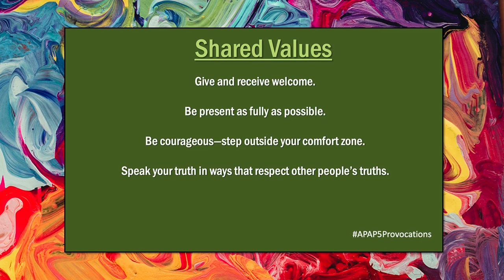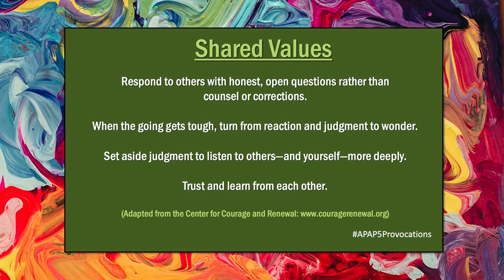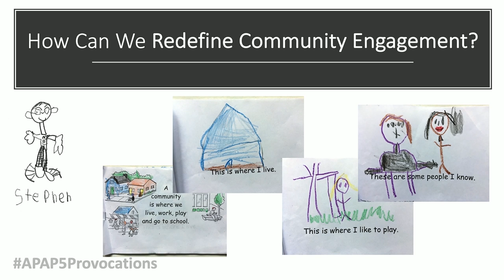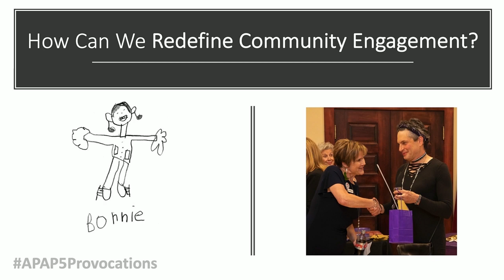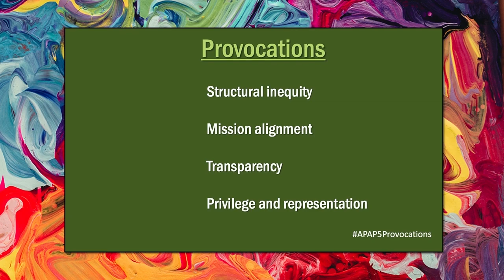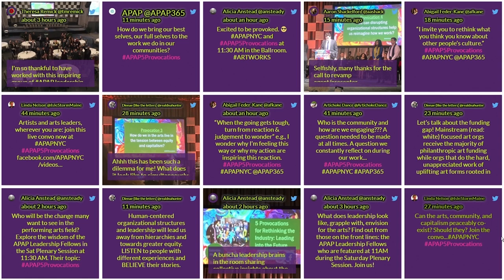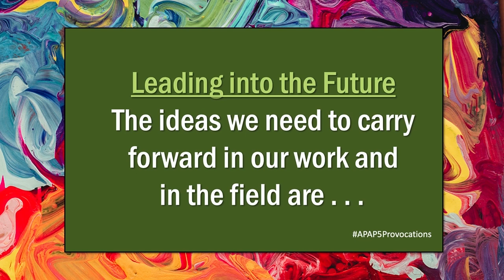APAP|NYC 2019 Saturday Plenary